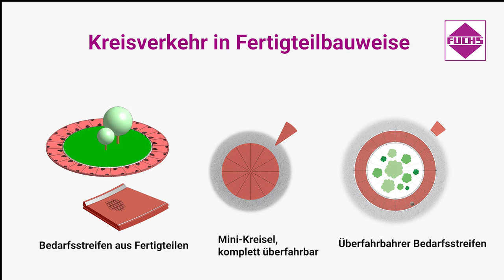Kreisverkehr in Fertigteilbauweise, Gladbeck - plansungssicher, kosteneffizient und langlebig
Die Fertigung von Kreisverkehren in Fertigteilbauweise bringt zahlreiche Vorteile gegenüber den konventionellen Bauweisen. Das zeigt auch der 24-teilige Kreisel in der Rockwool-Straße in Gladbeck.
Dank der kurzen Montagezeiten ist der Kreisverkehr bereits nach geringer Zeit befahrbar - selbst von Schwerlastfahrzeugen.